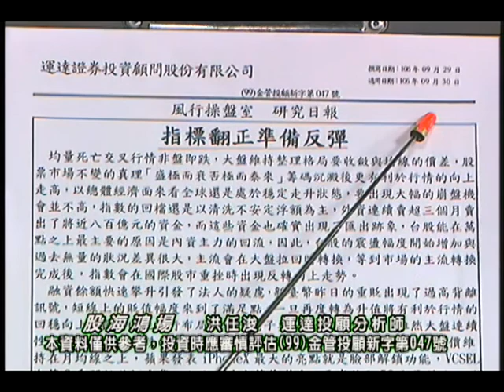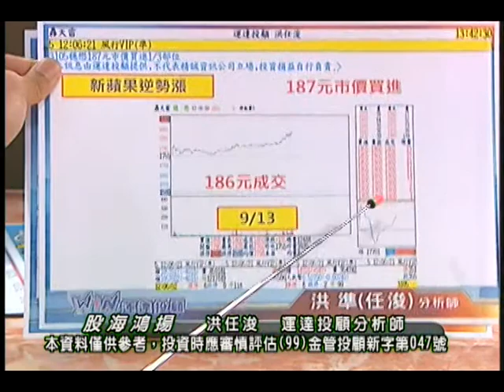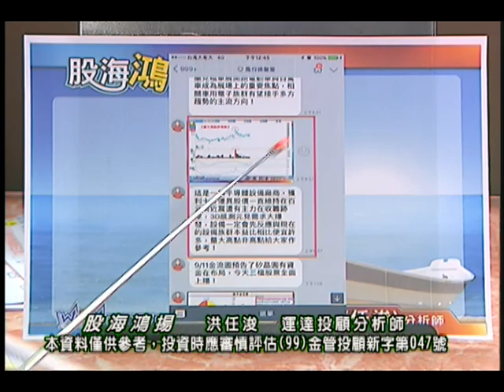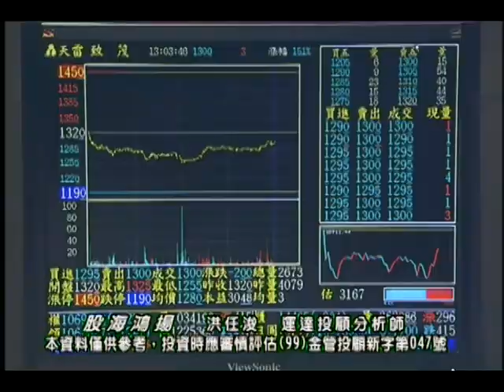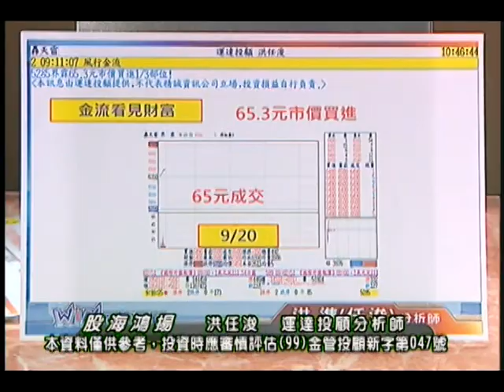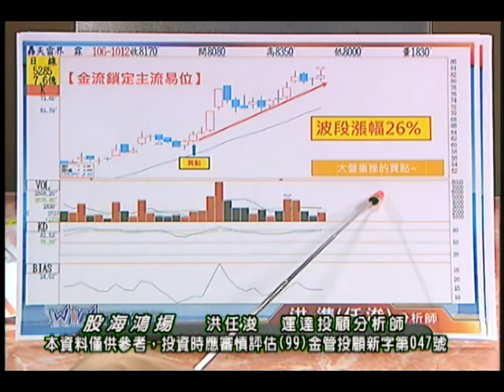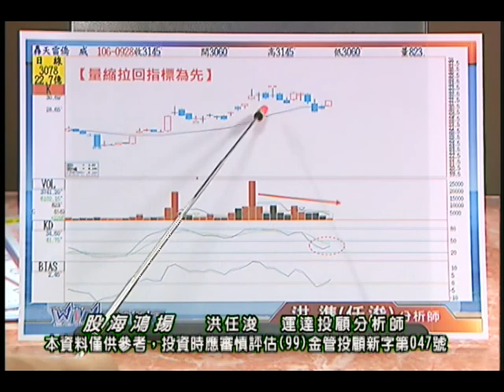20171013 洪任浚 股海鴻揚